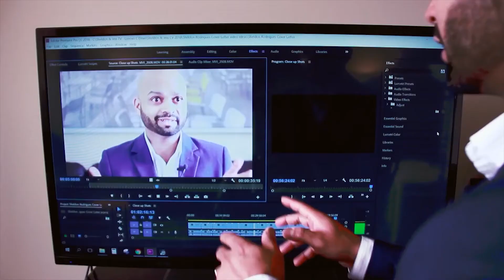How to Get Creative With Your Video Resume to Help You Stand Out and Get Hired: Video Resume Example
CMA NXT invites you to watch an exclusive creative video resume example from our very own, Sheldon Rodrigues, VP of Marketing and Strategic Initiatives. This is the video resume example that sparked much discussion between Sheldon and Steve Joordens, a Professor of Psychology at the University of Toronto. They break down this video resume so you don’t have to. But first, make sure to watch it in all its’ glory. Get excited, and get thinking of how your video resume will hold up.

What are you waiting for? Watch all Sheldon & Steve’s tips on the art of producing your video resume here:

Want more video resume tips? We've rounded them up in our blog post

CMA NXT. Find your path. Find what's next.

Feeling confused about what’s NXT for your professional journey?

We all reach points in our lives where we find ourselves at a crossroads. Right now, with everything going on in the world, a lot of us are at a crossroad asking ourselves, what’s NXT?

These are some of the questions people are asking themselves right now:
• I’ve lost my job, what should I do now?
• I have my job, but what if I don’t have it tomorrow?
• Who’s even hiring right now?
• What are hiring managers looking for?
• What jobs are currently available?
• How important is EQ compared to IQ?
• Do I need to develop my soft skills?
• How do I prepare myself for what’s next?

If these are some of the questions that have run through your mind, we get it! We are all in this together. What’s happening around the world has caused a sense of panic in all of us.

But as the dust settles you start seeing that now more than ever is the perfect time to invest in yourself.

But the real question is, are you going to use this opportunity to carve out your own path and discover what’s NXT for you?

Intrigued about how you can use NXT to do just that?